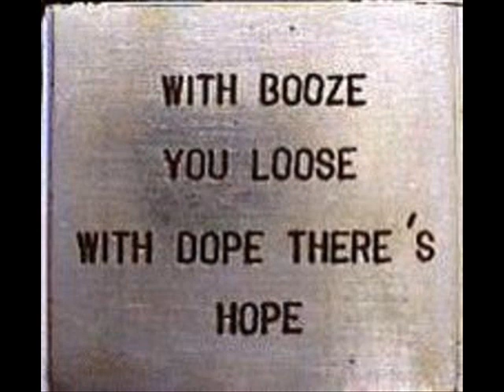Bakerloo - Once Upon a Time (1969)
One of the first acts signed to the fledgling Harvest label in 1969, Bakerloo  were very much a product of their time, a hard-hitting progressive blues band whose predilections ranged from a straightforward assimilation of Willie Dixon to some positively dazzling flashes of instrumental prowess. Guitarist Dave Clempson's "Big Bear Folly," the opening cut on the band's first and only album, is a dazzling Ten Years After-style showcase, while a jazzy variation on a theme of Bach, the aptly titled "Driving Bachwards," proves that the band wasn't averse to messing with the classics, either. The quartet's virtuosity occasionally overwhelms the songs themselves, although there is no shortage of gripping atmosphere. Bassist Terry Poole unleashes an almost sepulchral vocal across the stygian "Last Blues," a seven-minute marathon that swiftly develops into a full-fledged heavy rocker, punctuated by mood shifts that amount to separate movements -- it's a magnificent piece, rendered with both musical precision and some of producer Gus Dudgeon's most inspired washes and effects. Impressive, too, is "Son of Moonshine," a distorted metal effort that clocks in at double that length and combines Clempson's intensive guitar soloing with a desperately driving blues rhythm. Period comparisons with Cream  and early Led Zeppelin really weren't that far off the mark. Bakerloo  were not long for this earth -- Clempson quit to join Colosseum shortly after the album's release; Poole reappeared alongside Graham Bond; drummer Keith Baker departed for Uriah Heep; and Bakerloo itself disappeared off the shelves fairly quickly. ~ Dave Thompson, All Music Guide